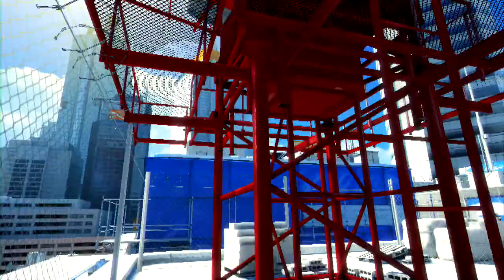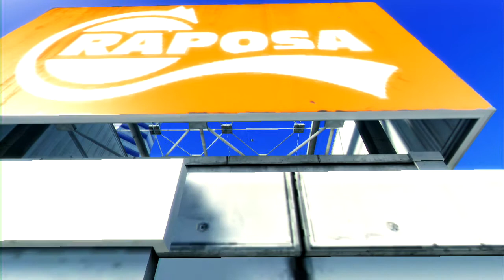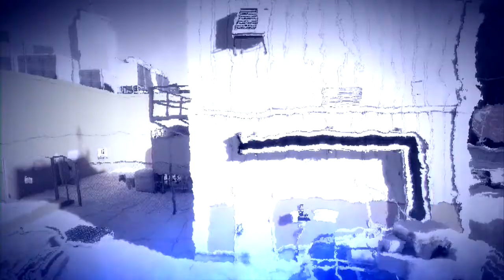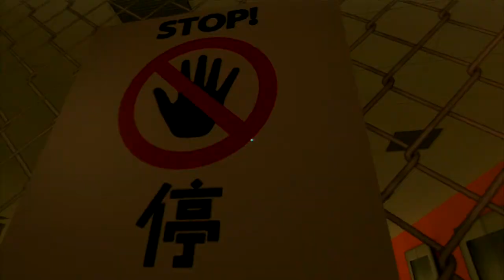Mirrors Edge/Высокое напряжение/ часть 7